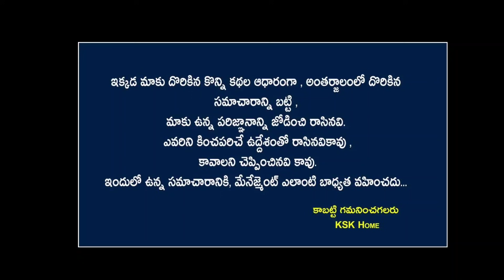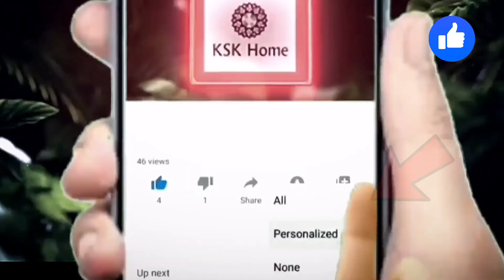ఈ 11 వస్తువుల్లో ఎ ఒక్కటి మీ ఇంట్లోవున్నా లక్ష్మీదేవి మీ ఇల్లు విడిచి వెళ్ళమన్న వెళ్ళదు